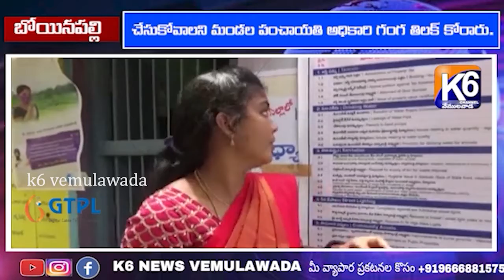. గ్రామపంచాయతీలు అందించే పౌర సేవలు సద్వినియోగం చేసుకోవాలి.